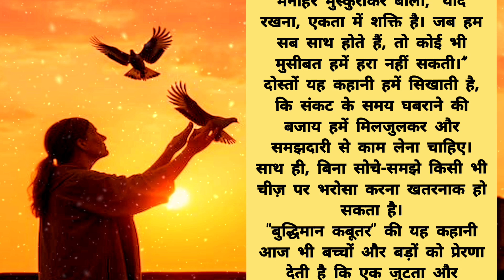बुद्धिमान कबूतर और उसके दोस्त चूहे चीकू की कहानी | moral story in hindi | inspirational kahaniyan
Cartoon moral stories
Cartoon kahaniyan
Kahaniyan
Hindi inspirational story
Viral Kahaniyan
Dharmik kahaniyan
Pauranik kathayen
Pauranik story in hindi
Motivational story in hindi
Dharmik cartoon kahaniyan
Mystery thriller hindi kahani
Ghost story in hindi
Inspiration video kahani
Hindi Comedy Kahaniyan
Horror story in hindi
Horror kahaniyan
Historical kahaniyan in hindi